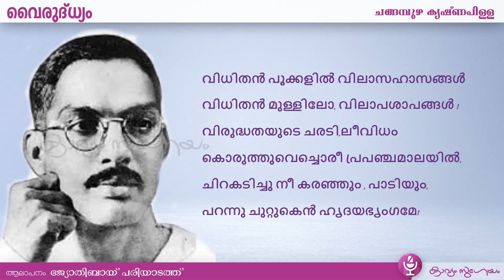Day 09 | Vairudhyam - വൈരുദ്ധ്യം | Changampuzha Krishna Pillai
ഒൻപതാം  നാൾക്കവിത
വൈരുദ്ധ്യം -ചങ്ങമ്പുഴ കൃഷ്‍ണപിള്ള